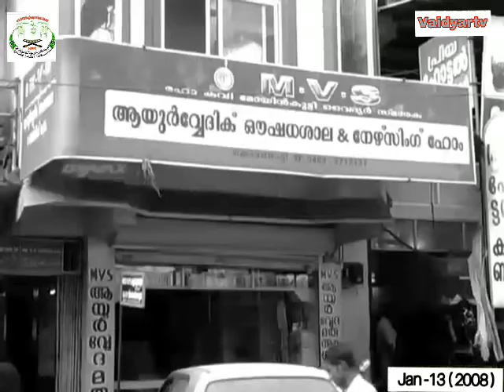(1852 - 1892) Vaidyar_smarakam OP_Musthafa #2008-ൽ പകർത്തിയത്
കൊണ്ടോട്ടി 2008 ൽ പകർത്തിയത്